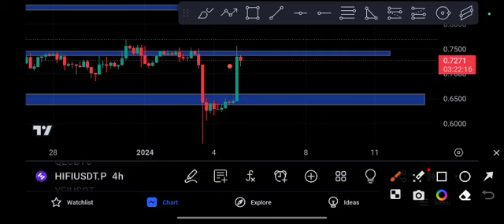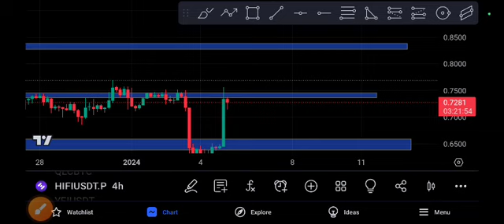HIFI CAN'T EXPECT! HIFI Price Prediction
Queries Solved:
1.  today target
2.  price today
3.  price prediction
4.  token today target